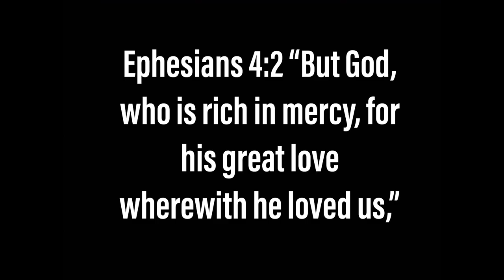Fishing With Cutbait for Creek Gar!!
Creek fishing for gar is something new for us!! So much fun and we'll be doing more of it!! God bless!!